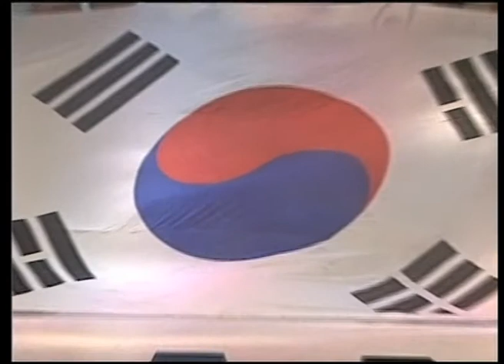South Korea Beauty Contest